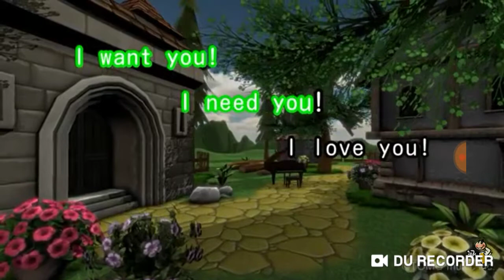コッシー、歌ってみたよ(*^^*)ヘビーローテーション【AKB48】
ヘビーローテーション略してヘビロテ